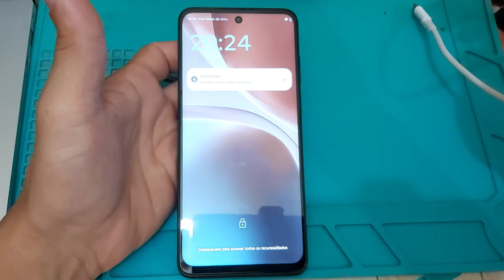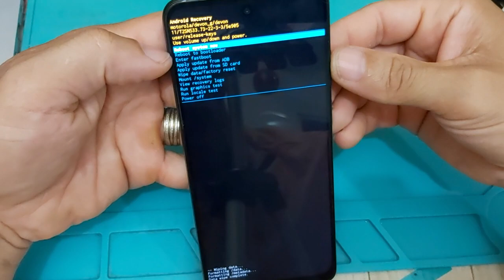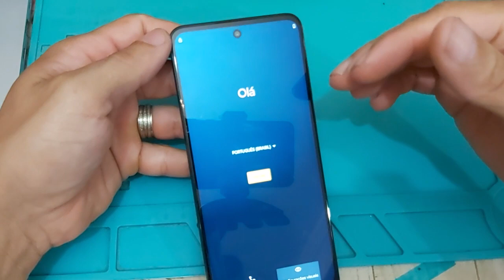ESQUECI A SENHA - Como formatar ou resetar qualquer celular da Motorola bloqueado com Senha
DESBLOQUEAR A CONTA DO GOOGLE MOTO G32